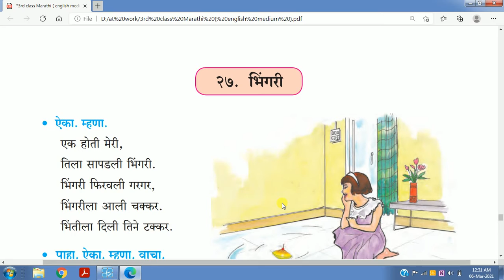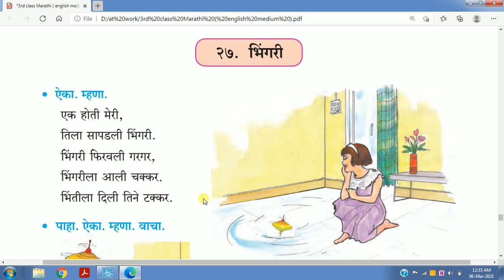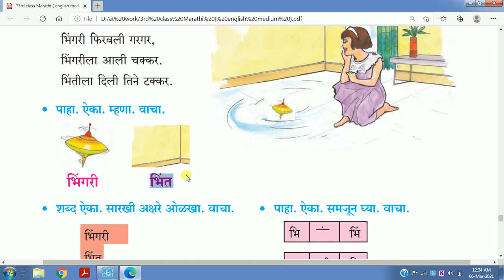standard 3 marathi chapter 27 bhingri explanation